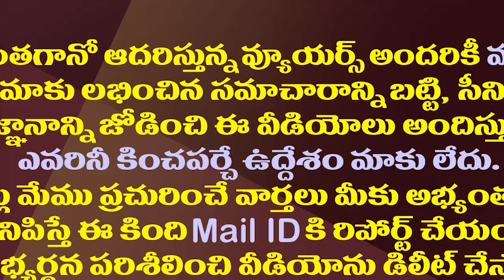రాయలసీమలో గొడ్డళ్ళ వీరంగం..కోస్తాలో సత్యప్రమాణం..తేడా ఇదే|Difference Between Rayalaseema And Coastal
రాయలసీమలో గొడ్డళ్ళ వీరంగం..కోస్తాలో సత్య ప్రమాణం..తేడా ఇదే| Difference Between Rayalaseema And Coastal
In Andhra Pradesh there is a lot of difference between the coastal and Rayalaseema regions. This is evidenced once again by the recent controversy among politicians.